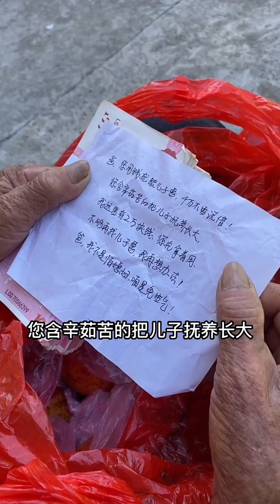|情感||故事||正能量|自己孝自己得，父母養我們小，我們就要養他們老